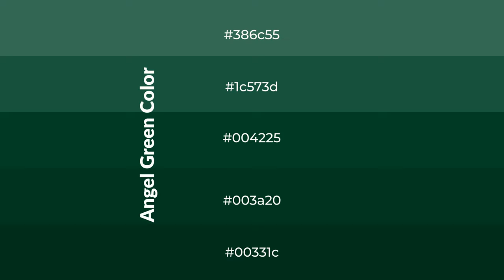Shades & Tints of Angel Green color #004225 A Warm Green color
Shades of Angel Green color #004225 Warm Shades of Angel Green color with Green hue for your project!

Shades
Hex 003a20

Tints
Hex 1c573d